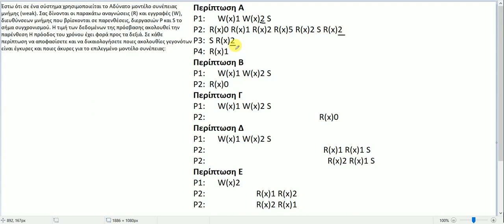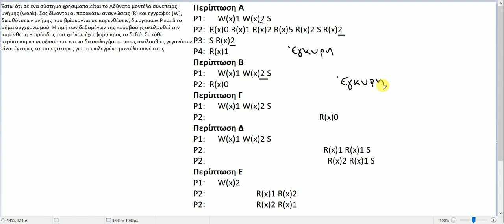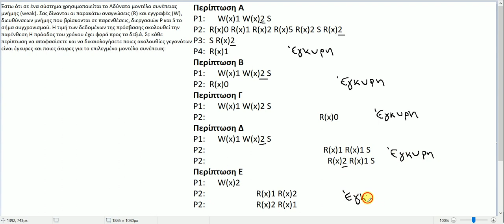Συστήματα Παράλληλης κ Κατανεμημένης Επεξεργασίας - Επίλυση Άσκησης Αδύνατης Συνέπειας Μνήμης 2015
Συστήματα Παράλληλης κ Κατανεμημένης Επεξεργασίας - Επίλυση Άσκησης Αδύνατης Συνέπειας Μνήμης (θέμα 2015)